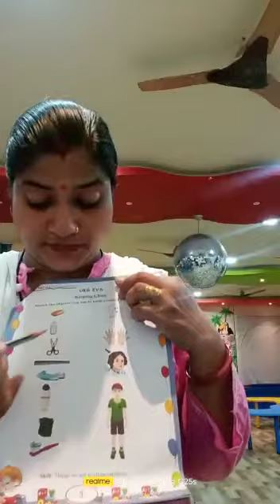UKG EVS worksheet..page 3,4